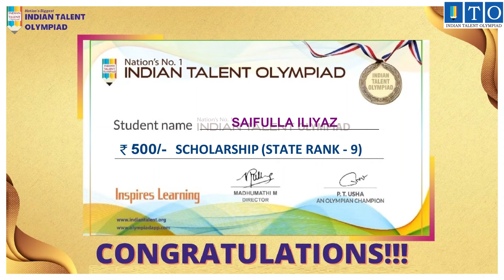Olympiad Prize Winner STATE TOPPER RANK - 9 SAIFULLA ILIYAZ- JEWARGI, KARNATAKA